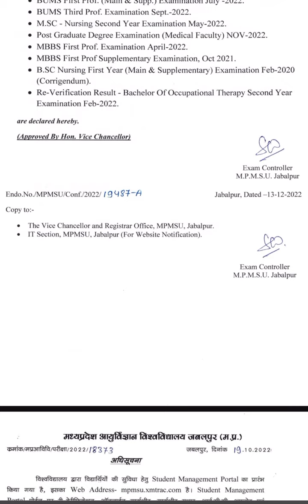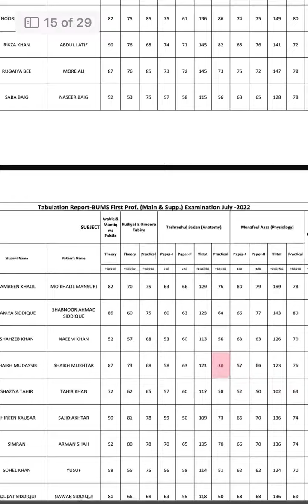RESULTS ANNOUNCED BY MPMSU 🔥DATED 13-12-22😳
mpmsu new update
mpmsu exam news
mpmsu jabalpur university
mpmsu new notification
mpmsu latest news
mpmsu jabalpur university news
mpmsu notification 2021
mpmsu related exam news
mpmsu latest notifications
mpmsu general promotion
mpmsu jabalpur notification
mpmsu latest notification 2021
mpmsu news
mpmsu general promotion 2020
mpmsu update
mpmsu updates